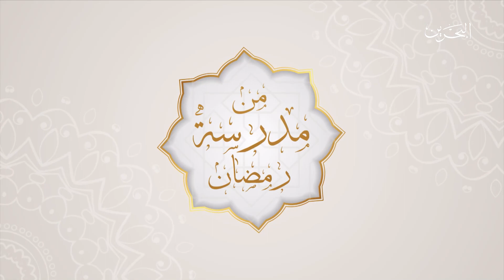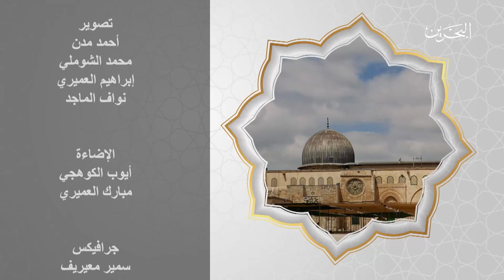من مدرسة شهر رمضان | 26-3-2023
تقديم:الشيخ صلاح حيدر حسين
عنوان الحلقة: البر و الإحسان في رمضان